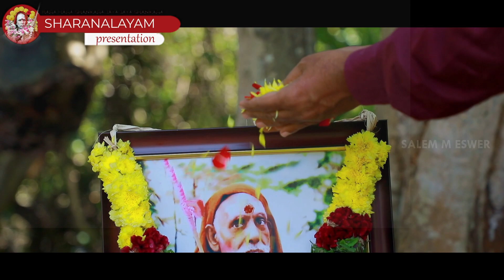நம் மனதில் நீங்கா இடம் பெற்ற திரு. ஈஷ்வர் அவர்கள் நமக்காக அளித்திருக்கும் ஒரு அற்புத பாடல்.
சரணாலயம், இது ஒரு சரணாலயம்.. நம் மனதில் நீங்கா இடம் பெற்ற திரு. ஈஷ்வர் அவர்கள் நமக்காக அளித்திருக்கும் ஒரு அற்புத பாடல்.

சரணாலயத்திற்கு வந்ததில்லை.. ஜிஆர் மாமா அவர்களை பார்த்ததில்லை. ஆனால், குரு பூஜை செய்யும் பக்தரான திரு. ஈஷ்வர் அவர்களின், இந்த பாடல், நம் அனைவரையுமே சரணாலயத்திற்கு அழைத்து சென்று நிறுத்தி விடும். அவருடைய ஆழ்ந்த மஹா பெரியவா பக்திக்கு, நம் வாழ்த்துக்கள்.